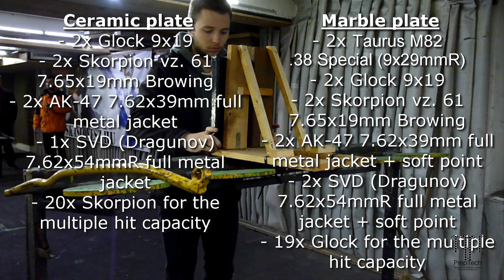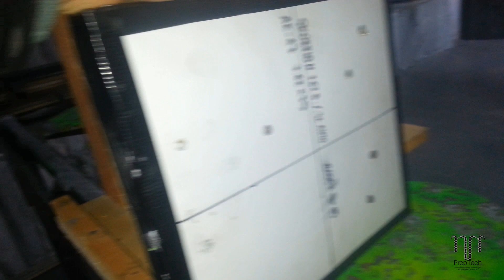DIY Composite Vehicle Armour (stops an AK-47) Part 2: Ballistic Test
I got written permission from the band to use their music in my videos.